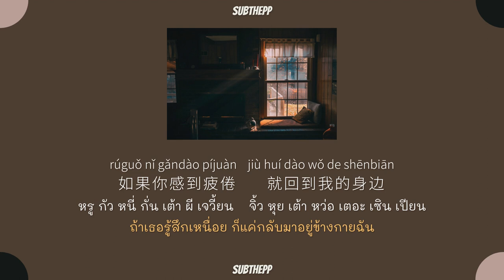[THAISUB|ENGSUB]《Way Back Home》cover by 江皓南 Jiang Haonan [Chinese short version]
Sing + write Chinese lyrics by  江皓南 Jiang Haonan

subbed by subthepp

cr. photo : canva
way back home chinese version